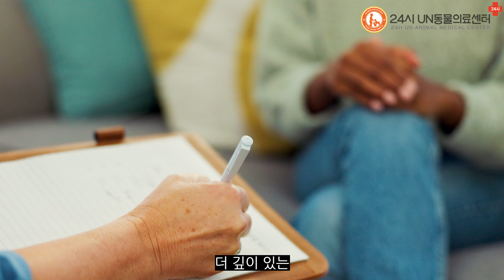반려동물 잃은 사람들..극복할 수 있을까요? | 펫로스 증후군 없이 잘 이별하는 방법!